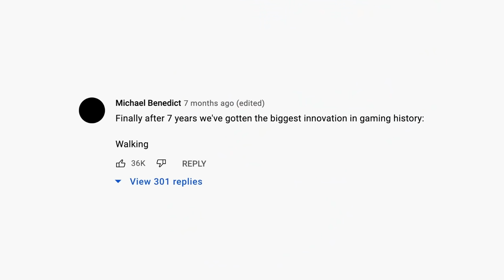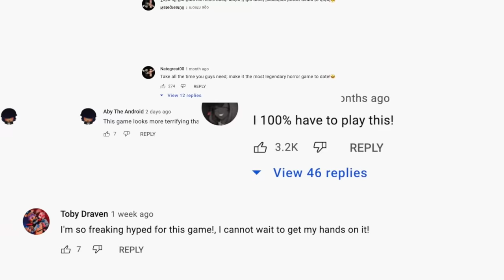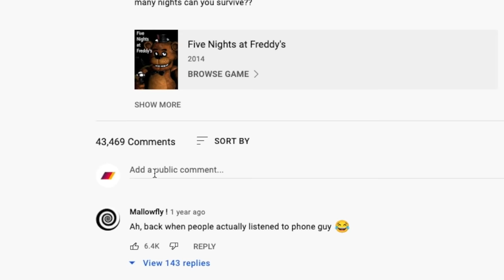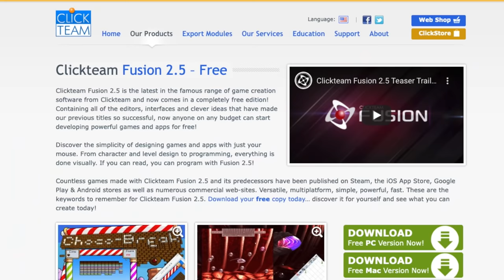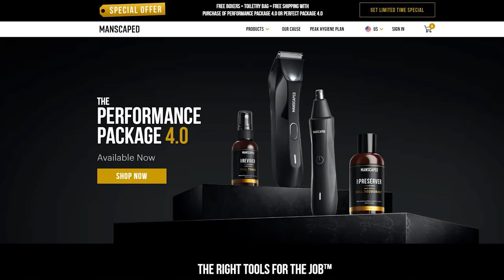The Spooky World of Fnaf Fangames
Me and my friends Gomotion and Dawko are gonna look at a wide variety of Five Nights at Freddy's Fangames, from the earliest, to the most popular, and even some hidden gems!